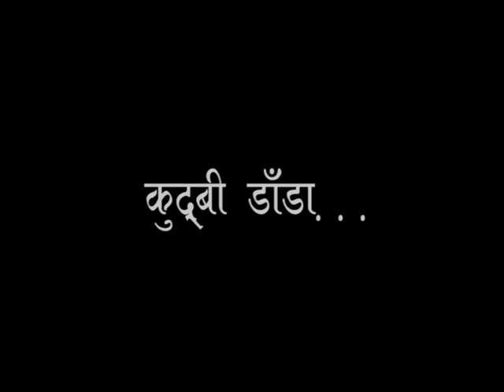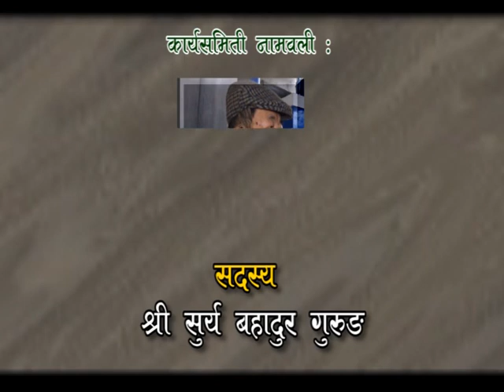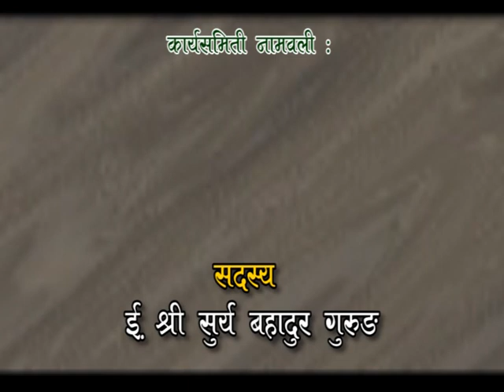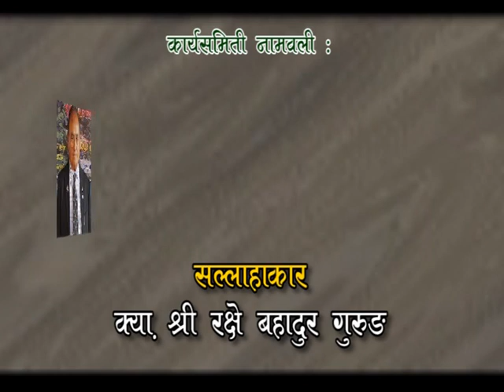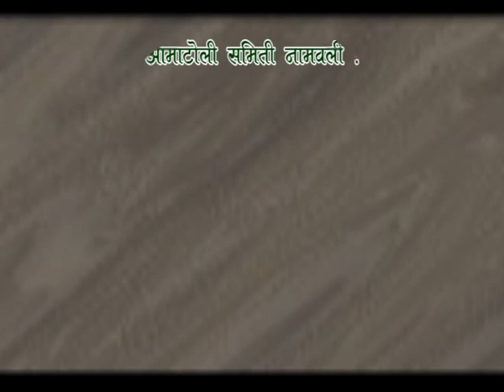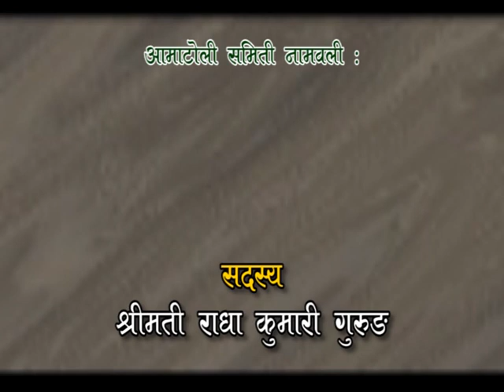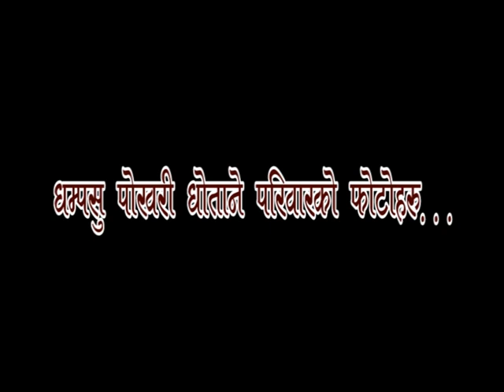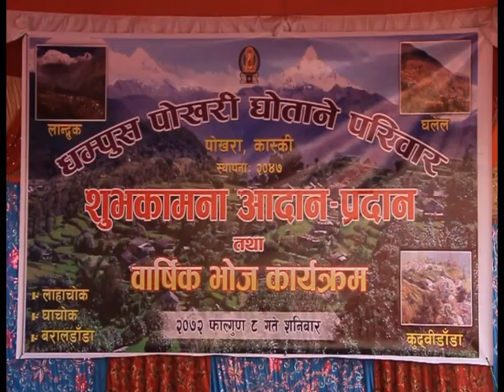धम्पुस पोखरी घोताने परिवार श्योकै फाल्गुन ८ ,२०७२ भाग १